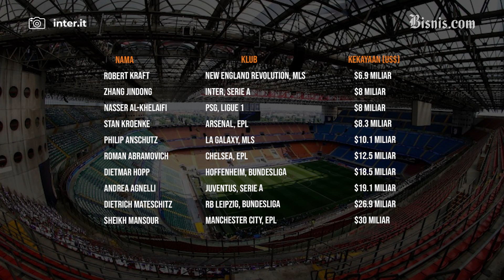Ini 10 Pemilik Klub Sepakbola Paling Tajir di Dunia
Di balik klub bola yang sukses, pasti ada pemilik yang tajir. Apa benar begitu?